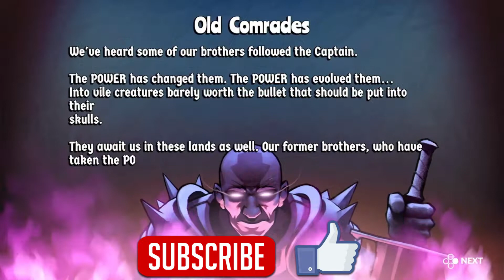Knights & Guns Review Nintendo Switch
A Indie, Action, Arcade, Adventure Game,
By Baltoro Games